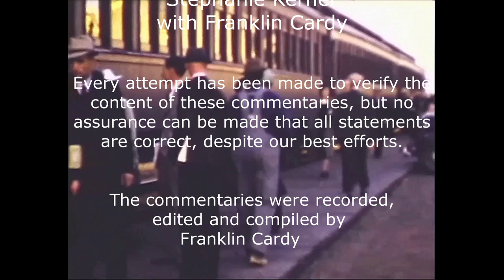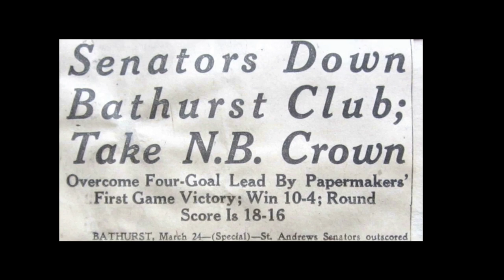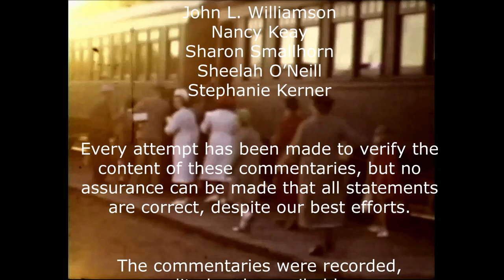ALL ABOARD! STEAM TRAINS AT ST ANDREWS N B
This video Includes colour footage of steam train arrivals and departures and shunting operations at St Andrews station and on the wharfs, together with many people involved in comings and goings, including the Senators hockey team, and some special visitors being seen off on a flag-bedecked train, combined with the vivid recollections of several of our older commentators.